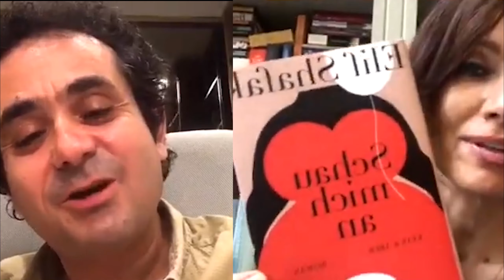Elif Şafak & Cem Erciyes Söyleşisi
En son 10 Dakika 38 Saniye adlı romanıyla okurlarıyla buluşan Elif Şafak, Doğan Kitap Instagram hesabından canlı yayınlanan söyleşide Cem Erciyes ile bir araya geldi. Edebiyat çalışmalarından gündemdeki konu başlıklarına kadar pek çok noktada görüşlerini paylaşan Elif Şafak'ın bu keyifli söyleşisini sizlerle paylaşıyoruz.

Elif Şafak Hakkında:

Strasbourg doğumlu Elif Şafak, çocukluğunu ve gençliğini Ankara, Madrid, Amman, Köln, İstanbul, Boston, Michigan ve Arizona’da geçirdi. ODTÜ Uluslararası İlişkiler Bölümü’nü bitirdi, yüksek lisansını aynı üniversitede Kadın Çalışmaları Bölümü’nde, doktorasını ise Siyaset Bilimi alanında tamamladı. Türkiye, ABD ve İngiltere’de [üniversitelerde] öğretim üyesi olarak dersler verdi. 2018 yılında Oxford Üni­versitesi’nde Karşılaştırmalı Avrupa Edebiyatı Weidenfeld Kürsü­sü’ne misafir öğretim üyesi olarak edebiyat ve sanat seminerleri vermek üzere seçildi.

İlk kitabı Kem Gözlere Anadolu (öykü) 1994’te yayımlandı. İlk romanı Pinhan’la 1998 Mevlânâ Büyük Ödülü’nü aldı. Bunu, Şehrin Aynaları (1999) ve Türkiye Yazarlar Birliği Ödülü’nü kazandığı Mahrem izledi (2000). Ardından her ikisi de çok satan ve geniş bir okur kitlesine ulaşan Bit Palas (2002) ve Araf (2004) yayımlandı. Med-Cezir’de (2005) kadınlık, kimlik, kültürel bölünme, dil ve edebiyat konulu yazılarını topladı. 2006’da senenin en çok okunan kitabı olan Baba ve Piç yayımlandı. Ardından aylarca satış listelerinden inmeyen ilk otobiyografik kitabı Siyah Süt’ü yazdı. Doğan Kitap tarafından 2009 Martı’nda yayımlanan Aşk, Türk yayıncılık dünyasında önemli bir rekora imza atarak, en kısa sürede en çok satan roman oldu, yayımlandığı günden bu yana 1 milyona yakın sattı.

Tüm eserlerinden seçkiler niteliğinde olan Kâğıt Helva (2009), gazete yazılarından derlediği Firarperest (2010), İngiltere’ye göç etmiş Türkiyeli bir ailenin dramını anlattığı İskender (2011), yine gazete yazılarından derlediği Şemspare (2012), 16. yüzyıl İs­tanbulu’nu kaleme aldığı Ustam ve Ben (2013) ve Havva’nın Üç Kızı (2016) romanları Doğan Kitap tarafından yayımlandı, Havva’nın Üç Kızı yılın en çok okunan romanı oldu. 2018’de denemelerden oluşan Sanma ki Yalnızsın yayımlandı.

2010 yılında Fransa’nın Sanat ve Edebiyat Şövalyesi nişanına layık görülen, eserleri kırk sekiz dile çevrilen ve The New York Times, The Washington Times, The Financial Times, The Guardian, Le Figaro gibi önde gelen yayın organlarında hakkında çok sayıda edebi inceleme yazısı çıkan; aynı zamanda uluslararası basında makaleler yazan Elif Şafak’ın romanları, Penguin, Random House, Rizzoli, Flammarion, Kein&Aber gibi dünyanın en önemli yayınevleri tarafından yayımlanmaktadır.

Şafak, Margaret Atwood ile birlikte, Norveç merkezli Future Library’ye (Geleceğin Kütüphanesi) 100 yıl sonra okunmak üzere eser bırakacak yazarlar arasında seçilmiştir. Londra ve İstanbul’da yaşamaktadır. Eserlerini İngilizce ve Türkçe yazmaktadır.